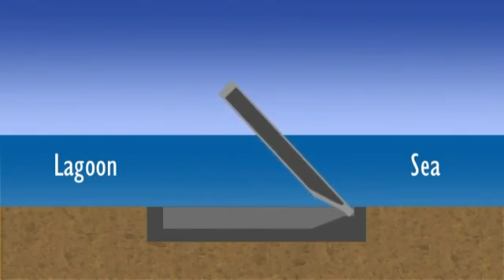International Express Intermediate Venice ‏